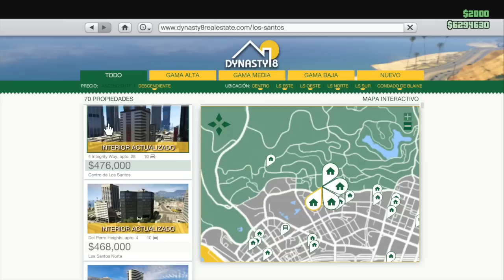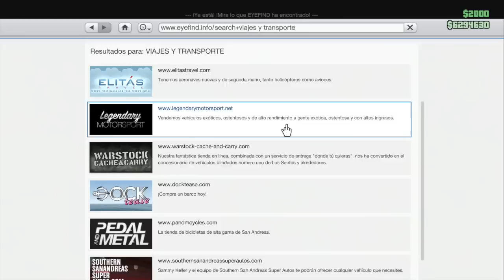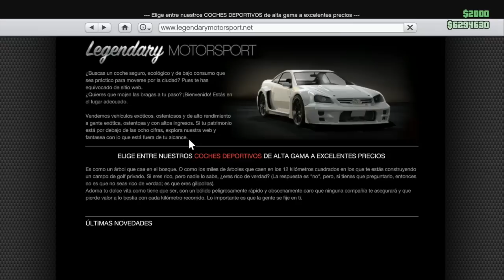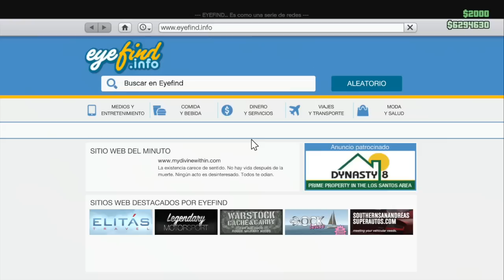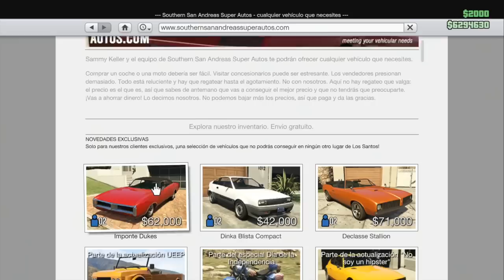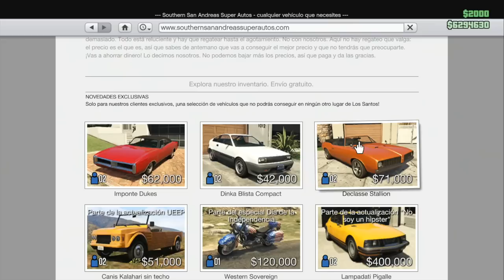GTA 5 ONLINE 1.18 Y 1.19. INFO Y NOVEDADES GTA 5 PS4 1.19 EN ESPAÑOL DEL DLC - NUEVO GTA V 1.18 1.19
APLICABLE A: GTA 5 PS4, GTA 5 XBOX ONE, GTA 5 PS3, GTA 5 XBOX30

-- DESCRIPCIÓN DEL VIDEO GTA 5 ONLINE 1.18 TODAS LAS NOVEDADES E INFORMACION EN ESPAÑOL --
En este video os cuento todas las novedades en español de gta 5 1.18 el nuevo dlc 1.18 con nuevos coches y muchas cosas mas sobre el nuevo tipo de actividad ultimo equipo en pie 1.18. La actualizacion gta 5 1.18(nuevo dlc gta v) viene tras mas de un mes sin actualizaciones desde la 1.17 con muchas novedades. rovi. Espero que os guste el video de info de gta 5 1.18 en español con las novedades e informacion del nuevo dlc

La canción del final:
K-391 - Dream Of Something Sweet ft. Cory Friesenhan